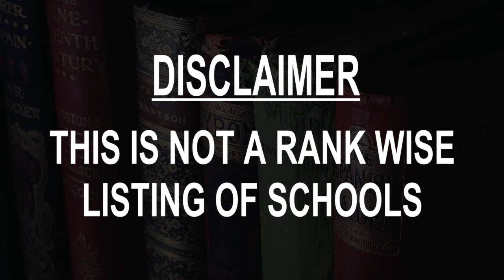Schools around Udumalaippettai, India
Must Watch.. Best Schools around Udumalaippettai

Click on Bell ICON to get the notification of New Videos.This is not rank wise listing of Top Schools in Udumalaippettai, it's the list of best Schools around Udumalaippettai as per the ratings given by our users.

Listed Schools:

VAV International School
School
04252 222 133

Sainik School
School • Amaravathinagar, Udumalpet
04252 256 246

Government Boys Higher Secondary School
Higher secondary school • Dhali Rd
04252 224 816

SKP Higher Secondary School
High school • 252 Collachi, East Coast Rd
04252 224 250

Bharathiyar Centenary Government Girls Hr. Sec School
Government School

Sri Kannika Parameswari Higher Secondary School
School • Pollachi - Udumalpet Rd

Srinivasa Vidhyalaya
Higher secondary school • 3rd St
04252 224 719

RKR Higher Secondary School
School • Udumalpet - Palladam Rd
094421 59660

UKPM Matriculation School
School • 281, Palani Rd
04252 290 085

Bethel School
School • 92, Kamarajar Rd

RKR Grks Matriculation Higher Secondary School
School • SH-97, Udumalpet - Dharapuram Rd
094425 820